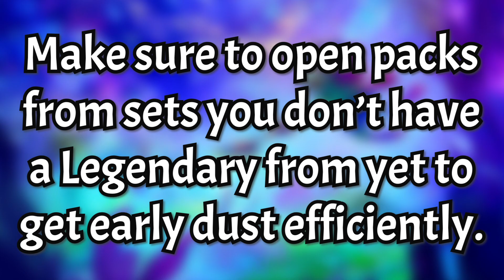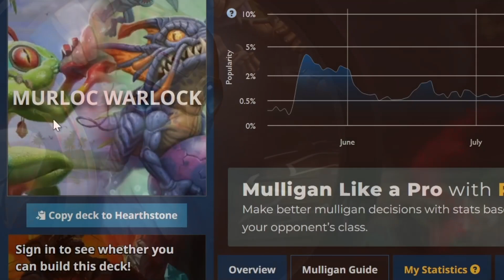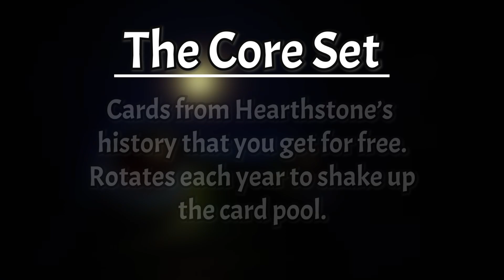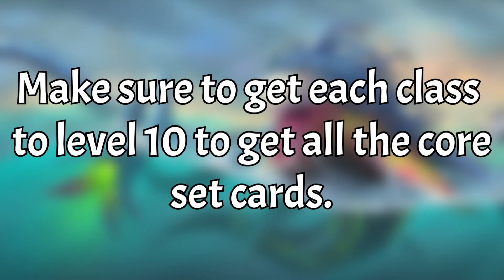New and Returning Player's Guide to Hearthstone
Next up: "cEDH Decks in Japan are WILD | Top 12 Breakdown"
Welcome to Hearthstone! In this video I go over tips and info aimed at returning or beginner players to help get them into the swing of things. This video presumes basic knowledge of how to play, and instead goes over some of the features and changes the game has had in recent years. First, I discuss new social and quality of life features like changes to packs, crafting cards, and sharing decks. Then I go over what gameplay looks like now with the current card pool, new class and card types, and what a card in today's meta looks like. Lastly, I dive into the progression systems and rewards, detailing class rewards, achievements, and earning gold and packs.

Chapters:
Intro - 0:00
Quality of Life - 0:36
Changes in Gameplay - 2:56
Progression and Rewards - 6:11
Outro - 8:02